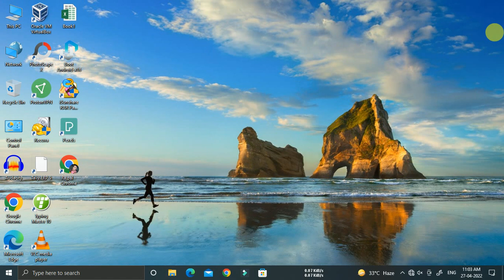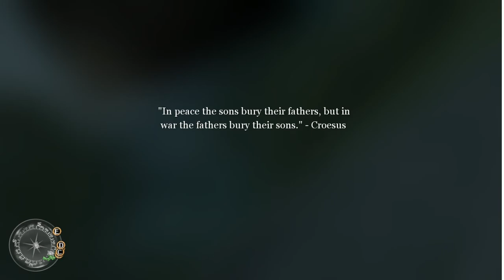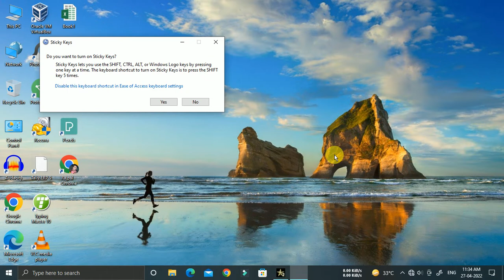Call of Duty 2 gameplay